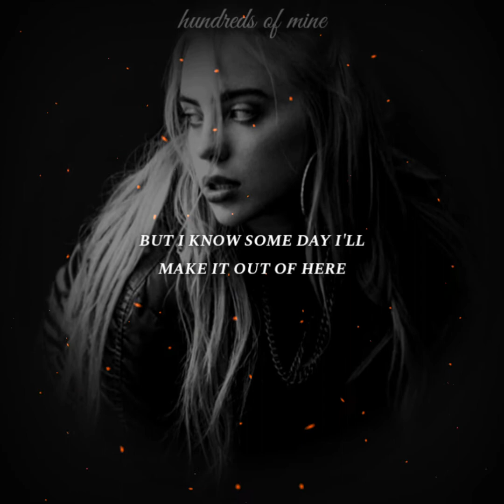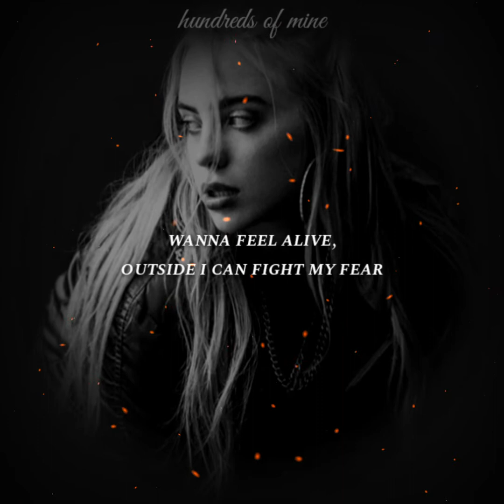Billie Eilish - Lovely (Lyrics) ft. khalid